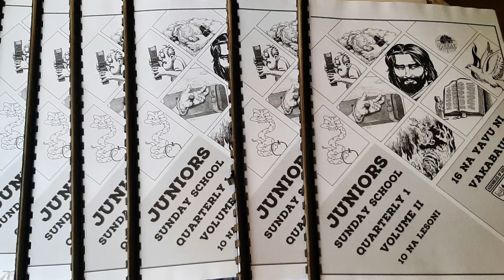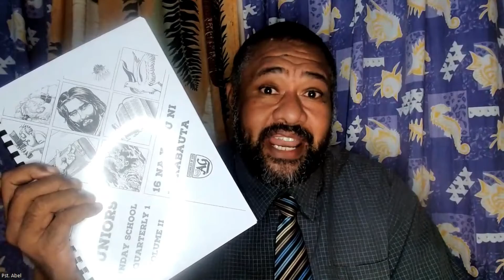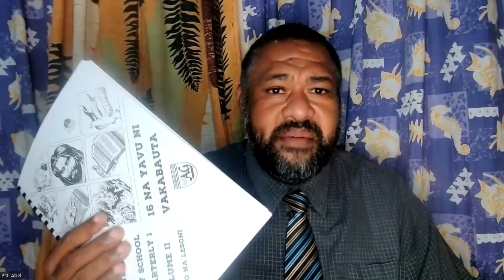AOG Doctrines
16 Na Yavu Ni Vakabauta